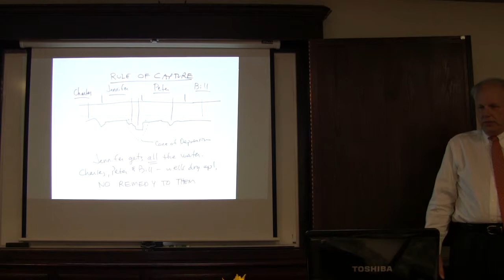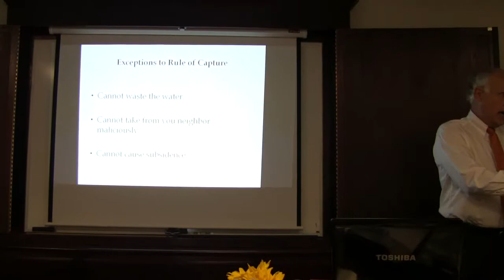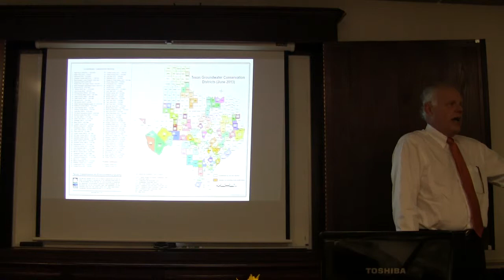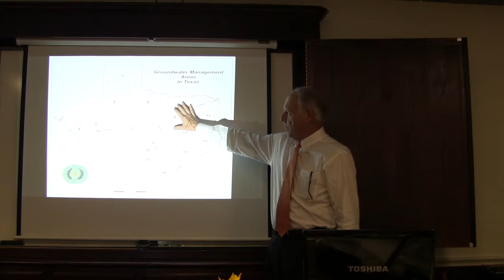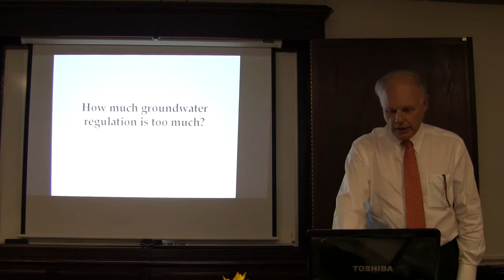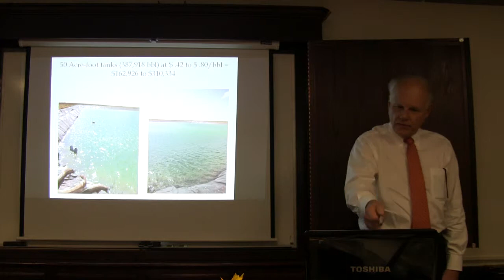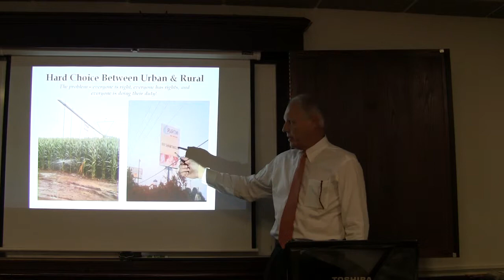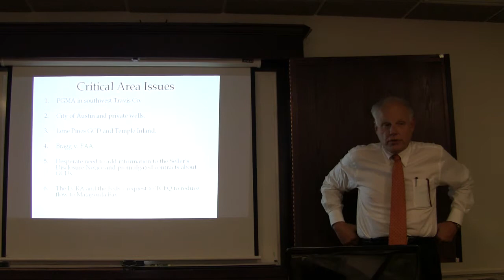The Future of Water Rights in Texas Part 2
Charles Porter on Texas Water Rights

A copy of his presentation can be provided upon request.